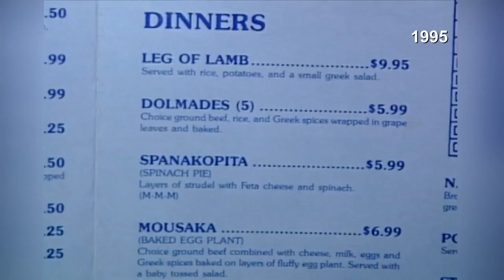TV5 Vault: Zorba's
On this edition of the TV5 Vault, we're taking a look back at Zorba's restaurant in Saginaw.